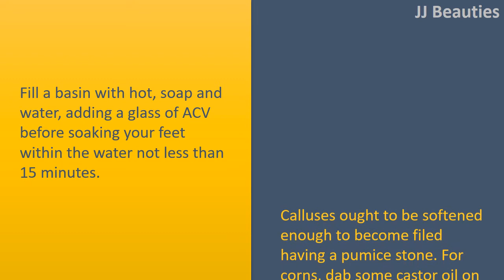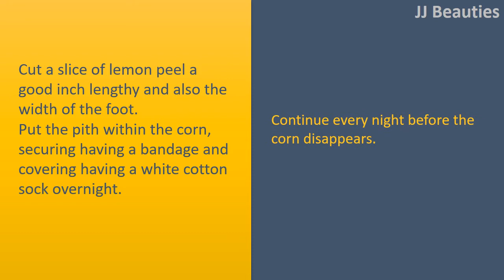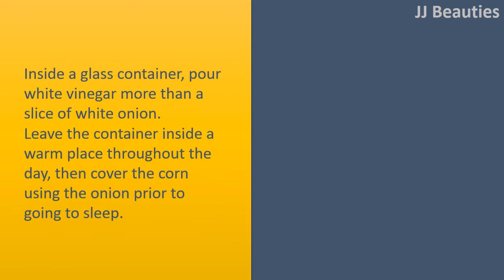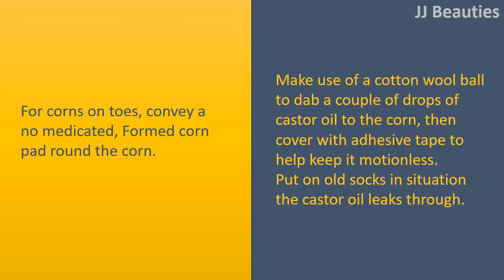how to get rid of corns on toes with Castor Oil and apple cider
How to get rid of Corns on Toes.

Castor Oil and ACV.
Fill a basin with hot, soap and water, adding a glass of ACV before soaking your feet within the water not less than 15 minutes.
Calluses ought to be softened enough to become filed having a pumice stone. For corns, dab some castor oil on after soaking your ft.
Corns should peel away after about ten days from the treatment.

Lemon.
Cut a slice of lemon peel a good inch lengthy and also the width of the foot.
Put the pith within the corn, securing having a bandage and covering having a white cotton sock overnight.
Continue every night before the corn disappears.

Onion.
Inside a glass container, pour white vinegar more than a slice of white onion.
Leave the container inside a warm place throughout the day, then cover the corn using the onion prior to going to sleep.
Make use of a bandage or bandage tape to carry it in position when you sleep.
When the corn isn't soft enough to become removed each morning, repeat the therapy nightly until it softens more.

Castor Oil.
For corns on toes, convey a no medicated, Formed corn pad round the corn.
Make use of a cotton wool ball to dab a couple of drops of castor oil to the corn, then cover with adhesive tape to help keep it motionless.
Put on old socks in situation the castor oil leaks through.